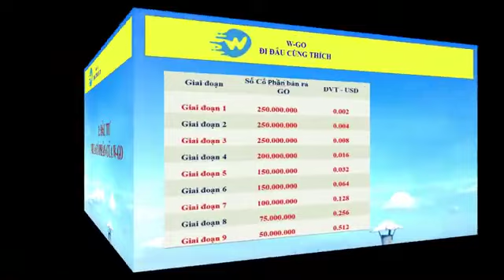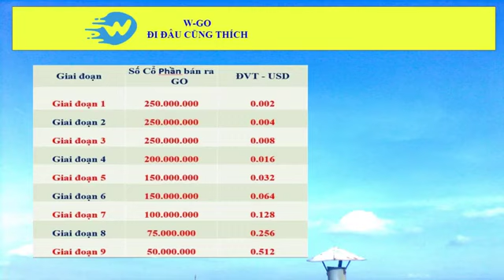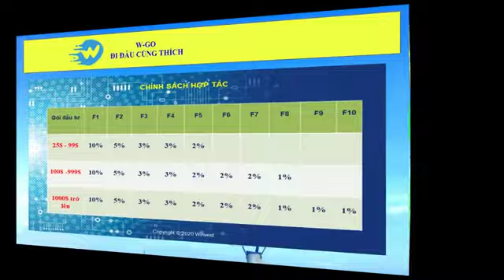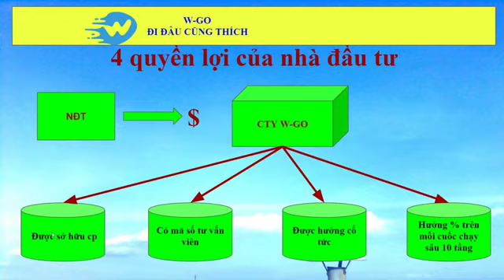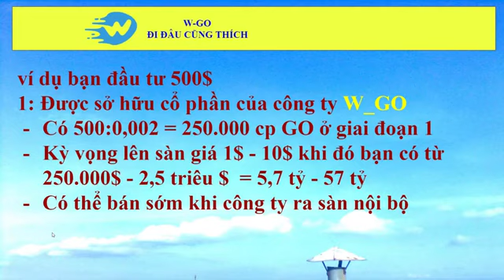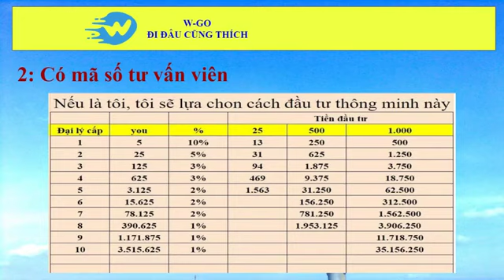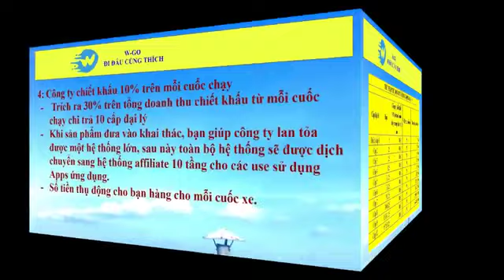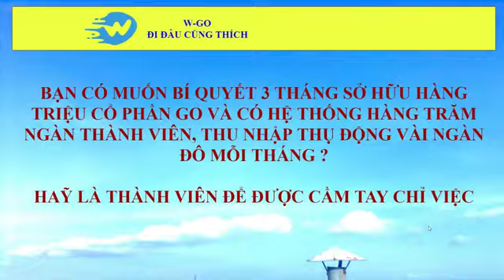#03 W-GO TIN HÓT NHẤT CÁC NĐT NÊN BIẾT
WGO ĐẦU TƯ GÌ ĐỂ GIÀU CÓ VÀ THỊNH VƯỢNG !
Chào bạn !
Chúc bạn và gia đình năm mới an lành hạnh phúc và thịnh vượng.
để góp phần vào mục đích tài chính của bạn trong năm nay, tôi xin giới thiệu với các bạn cơ hội đầu tư vô cùng tuyệt vời và an toàn hiệu quả đặc biệt nói không với scam.
bí quyết giúp Vậy kiếm thêm hàng trăm ngàn đô la với mức vốn nhỏ chỉ với hai lựa chọn sau:
👉 lựa chọn Đầu tư Thông Minh .
bạn đang có tiền nhàn rỗi muốn tìm kiếm một kênh đầu tư như lúc bạn gia tăng tài sản nhiều trong tương lai.
hãy mua cổ phần của công ty W- GO một dự án về công nghệ giao thông giống grab uber giá hiện tại đang bán ở giai đoạn 1 chỉ với 0.002$/1cp (47₫)
đặc biệt bất cứ ai cũng có thể đầu tư mức tối thiểu chỉ với 25$ bằng 590.000vnđ  bạn đã sở hữu được 12.500 cổ phần.
ví dụ hôm nay bạn đầu tư 100 đô (2350k) bạn đã sở hữu được 50.000cp W -GO . hai đến ba năm tới khi ipo của phân kỳ vọng lên từ 1 đến 10 đô khi đó bạn có cơ hội sở hữu từ 50.000 đô tuyến 500.000 đô. từ 1,2 tỷ đến 12 tỷ  chỉ từ 100 đô hôm nay.
💥💥 điểm lại một số cơ hội đã qua.
năm 1976 bỏ ra 1.000 đô mua cổ phiếu của Oppo giá 0,06 độ trên một cổ phần. hôm nay tài sản của bạn có hơn 3,5 triệu đôla giá hiện tại là 208 đô / 1 cổ phần.
năm 2012 bỏ ra 1 nghìn đô mua cổ phần của snapchat . giá bán 0,007 $trên một cổ phần. hôm nay tài sản trị giá hơn 1,5 triệu đô la.
còn rất nhiều cơ hội như vậy nữa như Facebook, Google ,grab ,uber ,alibaba Vingroup, Viettel, FPT ...
nhưng hôm nay chúng ta có cơ hội mua cổ phần của công ty W -GO.

👉lựa chọn làm đối tác phát triển cộng đồngchỉ với tối thiểu 25 đô sửa lên bạn lựa chọn là nhà đầu tư song triển khai lan tỏa dự án cho cộng đồng bạn sẽ nhận được hoa hồng môi giới lên đến 30% theo sơ đồ affiliate marketing  10 tầng với sơ đồ mặt trời. hãy liên hệ với tôi để được hỗ trợ  kết bạn Zalo số điện thoại 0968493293 .

👉 link nhóm messenger Xin mời bạn vào:Hãy tham gia nhóm của tôi trên Messenger bằng cách truy cập